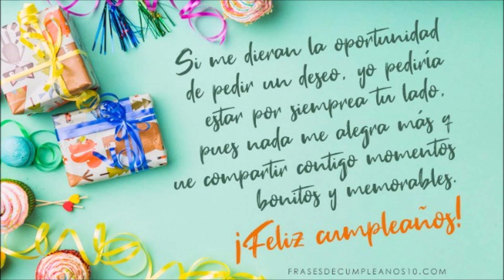Felicitaciones para Lazaro por su cumpleaños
Felicitaciones de los amigos de Lazaro Torres por su cumpleaños en el tiempo de corona 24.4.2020